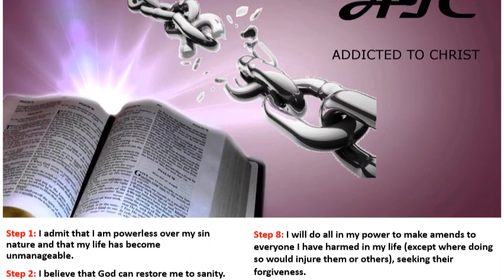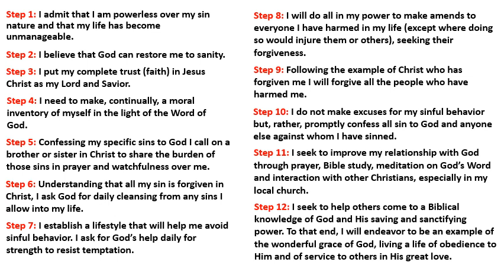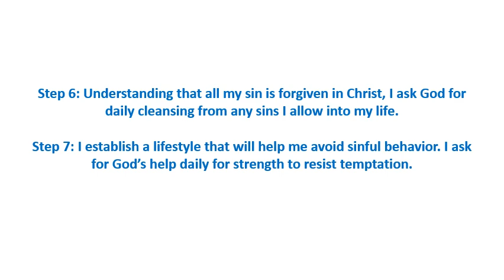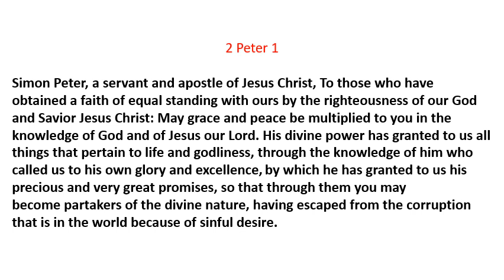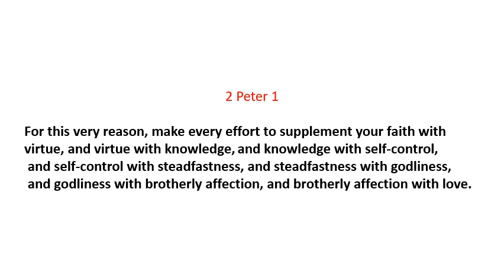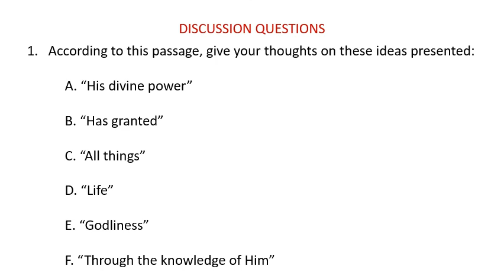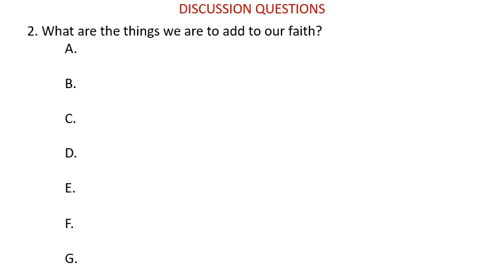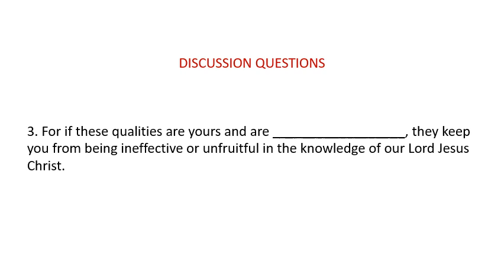ATC - Addicted To Christ: LESSON 7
A Biblical Pathway To A Victorious Life